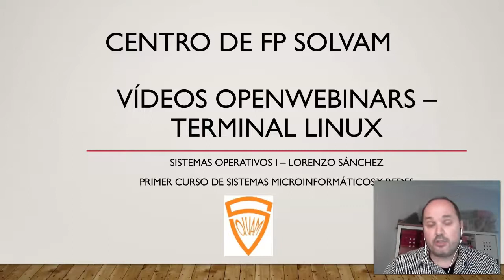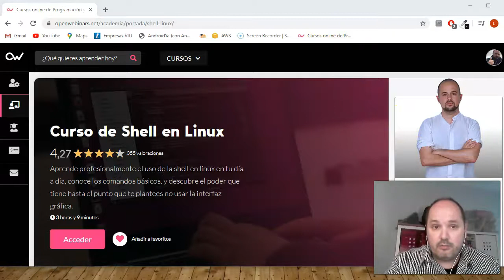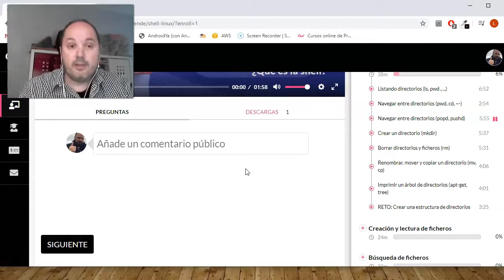Vídeos de Open Webinar para Sistemas Operativos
Vídeos de introducción al Terminal. Algunos de estos conceptos ya los hemos visto en clase, pero merece la pena poder repasarlos un poco.
Repasar todos lo vídeos y las actividades finales.